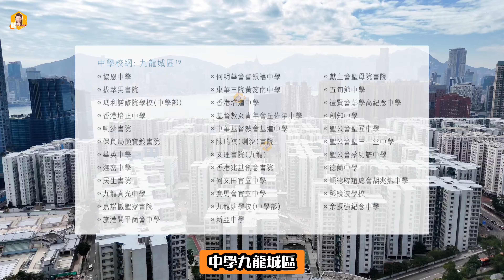The Haddon｜一房4xx萬起｜高層仲有海景？？｜租金回報高投資收租好？｜但究竟望唔望到大酒店？？｜Midtown South｜必嘉坊《瞳．你去睇樓》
遲咗出片，因為早幾日大風落兩拍唔到航拍，又唔想分兩條片出，所以等好天拍完航拍再剪片

The Haddon 是第二期發展項目Midtown South
第一期發展項目必嘉坊的第一期曦匯已經收樓喇～
計返當年未減價時買入價計租金回報都有3厘幾
投資收租可關注一下
自住的話黃埔生活很方便的
之前介紹黃埔花園時有介紹過周邊生活，可回看一下

▶️本集影片大綱：
1. 👉0:00    本集簡介
2. 👉0:43    The Haddon 生活配套
3. 👉1:36    Midtown South 商場
4. 👉2:37    The Haddon 會所設施
5. 👉3:16    The Haddon 項目簡介及步行到地鐵站
6. 👉4:14    The Haddon 一房示範單位
7. 👉5:29    The Haddon 三房示範單位
8. 👉6:16    The Haddon 其他戶型分佈及價錢
8. 👉6:56    The Haddon 航拍景觀

👉 更多【 Youtube 】精彩短片 👈🏻

🙏多 謝 支 持👍記 得 L I K E ✅ 訂 閱 🔔開 啟 通 知 ⤴️ 分 享

免責條款：本網頁的影片及/或文章內容只反映講者個人意見，並不代表本人之立場。本人並無採取任何步驟核實影片及/或文章所載的內容，故並不擔保有關內容及航拍景觀等的完整性及準確性，以上資料純綷只供參考，不能作準。
所有一切關於樓盤資料的準確性及真實性，以售樓說明書、發展商及相關部門提供的資料為準。
本人不會承擔任何人因依賴有關內容所導致的損失的任何法律責任。